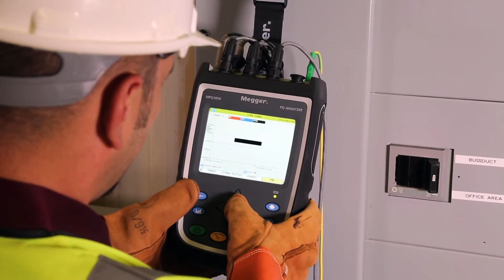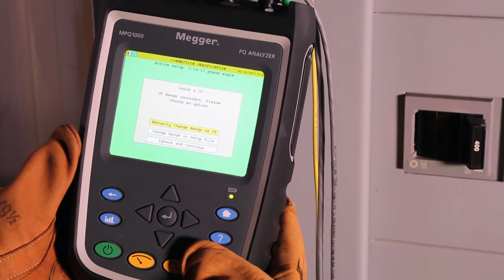MPQ1000 CONFIGURATION VERIFICATION